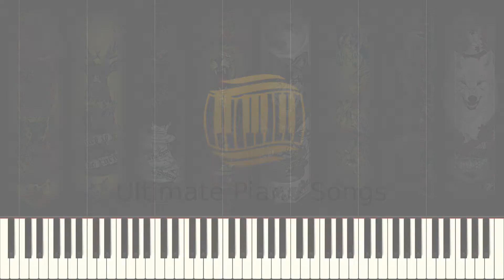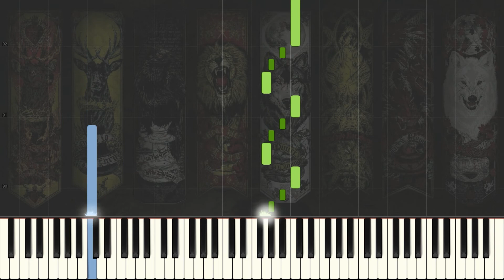Game of Thrones Theme [Piano Tutorial] (Synthesia)